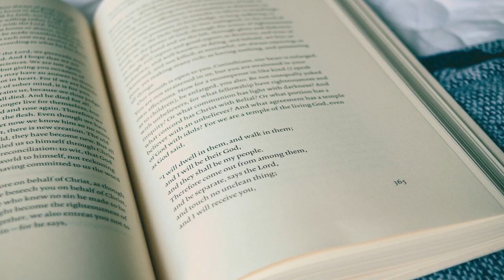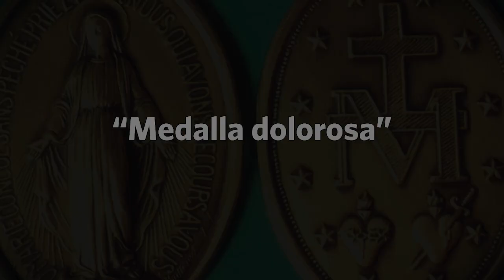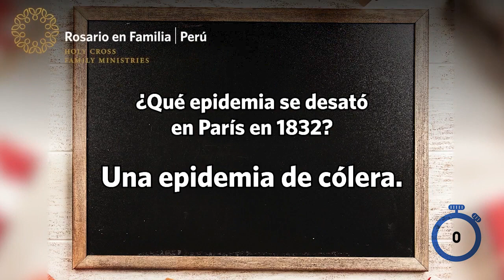LA PAUSA FAMILIAR episodio 56 - aprendemos, rezamos y nos divertimos en familia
En este episodio: Conoce más acerca de la medalla milagrosa: ¿por qué se llama milagrosa? ¿Por qué es dolorosa y luminosa?